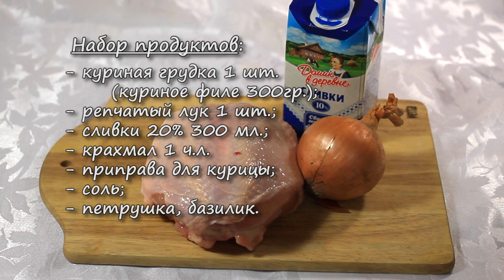Куриное филе в сливочном соусе | Курица в сливках на сковороде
Простой видео рецепт приготовления куриного филе в сливочном соусе. Курочка получается очень нежной и вкусной. Разнообразить рецепт можно овощами, грибами. Добавлением чеснока и др. специями и приправами, самыми популярными из которых являются мускатный орех, карри и корица.

Таким образом можно приготовить любые кусочки курицы, не обязательно использовать только филе.

Продукты для вкусной курочки в сливках:

- куриная грудка 1 шт. (куриное филе 300гр.);
- крахмал 1 ч.л.
- приправа для курицы;
- соль;
- петрушка, базилик.

Всем сливочно-куриного наслаждения!